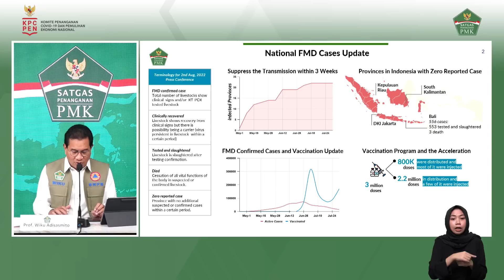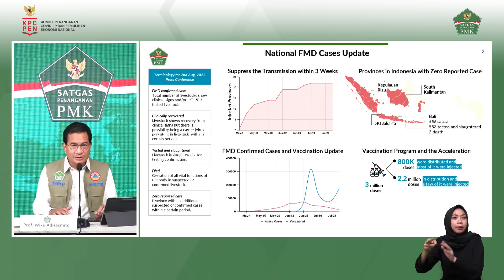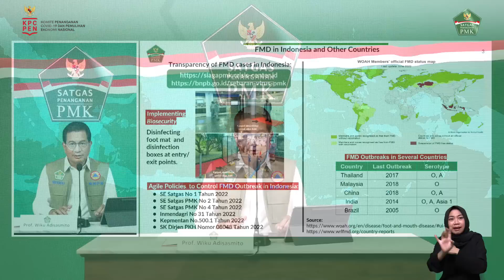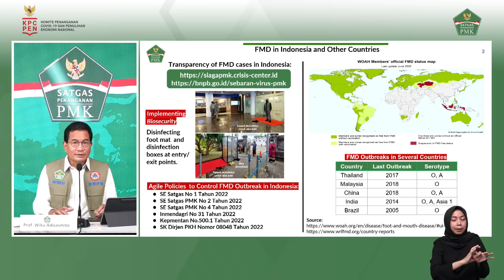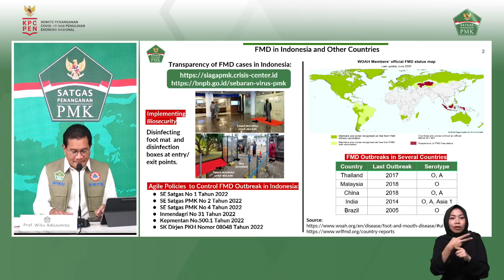Virtual Media Briefing Session with Prof. Wiku - The Foot and Mouth Disease Taskforce,2 Agustus 2022